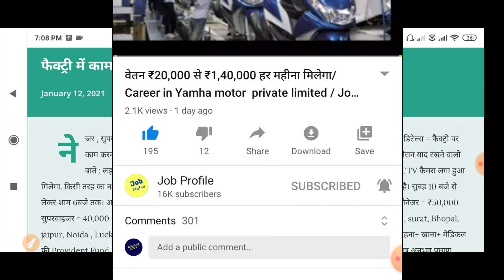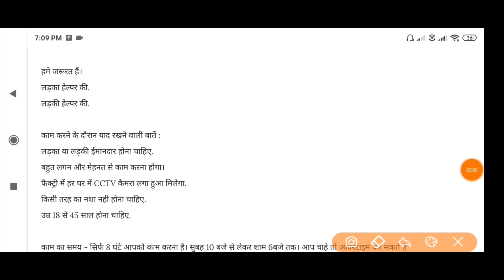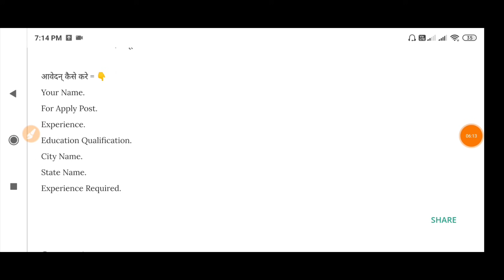हेल्पर, पैकर, सिक्युरिटी गार्ड, ड्राइवर, सुपरवाइजर चाहिए l Assistant, Private Job l Factory Jobs //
Factory job
Jobs in private limited company job